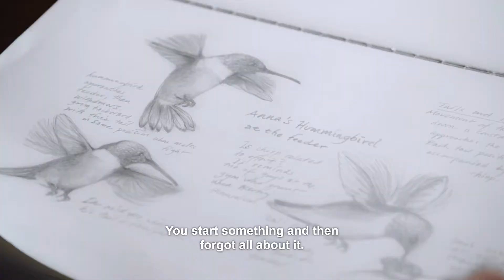Freedom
Amy Tan Unintended Memoirs

The freedom to do what I enjoyed had to come with no expectations and that I did it only for myself.

hen discussing the topic of freedom, we inevitably also come to the concept of the lack of freedom as well. In many respects, the Asian culture conditions its people to give up their freedom. Asian society functions mainly on what's best for the group as a whole. The concept of individual is almost never celebrated and of course, never encouraged.

A safe place to explore our personal, cultural, and physical reality.